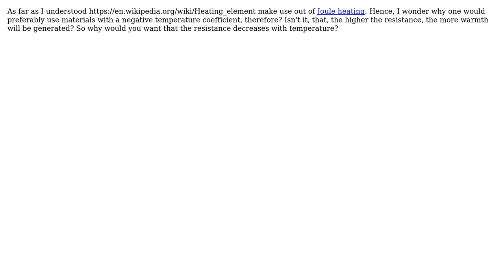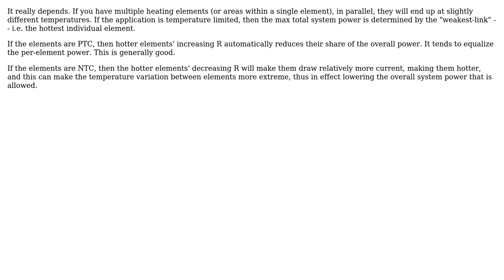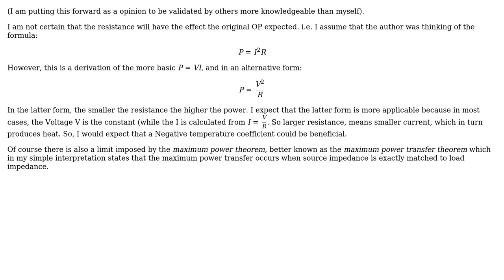Engineering: Why materials with preferably a negative temperature coefficient for heating elements?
With thanks & praise to God, and with thanks to the many people who have made this project possible! | Content (except music & images) licensed under CC BY-SA | Music | Images & others | With thanks to user Transistor user Pete W user NMech user Ben and the Stack Exchange Network Trademarks are property of their respective owners. You are responsible for your own actions.